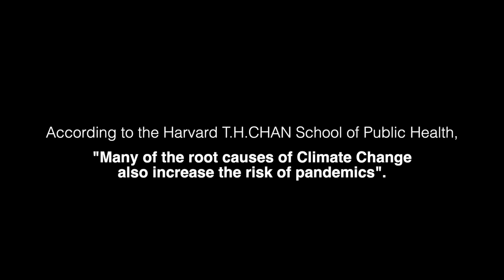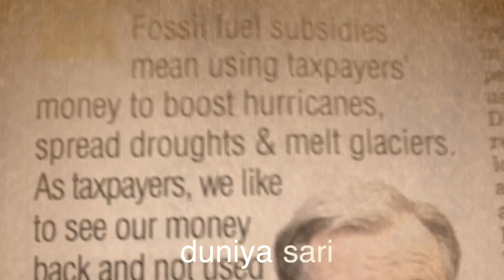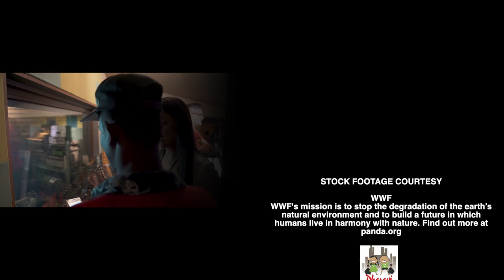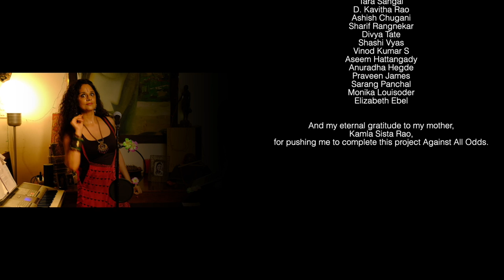VAADA KARO OFFICIAL VIDEO - SUNEETA RAO - DHARAVI ROCKS (Ft. BALAJI AKA "CRAZY B") - DHRUV GHANEKAR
It is with great pride and gratitude that I announce the release of my new Music Video: “VAADA KARO”.

Featuring the powerful “Dharavi Rocks” Band and the immensely talented musician Dhruv Ghanekar, this video makes a pledge to Fight Climate Change and to Stay Safe.

At No other time has this song and its message been more relevant than NOW. " According to the Harvard T.H.CHAN School of Public Health, “Many of the root causes of Climate Change also increase the risk of pandemics". As we face the second wave of a virus that has stunned the world, we need to take care of our planet and we must fight this dreadful disease with caution and mindfulness.

I wrote the song eleven years ago, when I was pregnant with my daughter Maya, who features in the video. Thanks to YOU all I was able to raise funds for it through Wishberry. But the COVID pandemic and a family health crisis held up the project for another two years. Eventually I decided to go ahead with it using footage from the recording sessions, live shows and some very relevant stock footage. I am pleased to say that I will be donating all surplus funds to the ACORN FOUNDATION.

Climate Change is a problem that threaten us all...no matter what country or belief system we belong to. It is time we looked after one another and ourselves... It's time we realized what is most important...and what it means to be Human.

Singer: Suneeta Rao
Lyrics: Suneeta Rao
Music Composer: Dhruv Ghanekar
Hindi Rap: Balaji Devendra aka Crazy B!
Video Editor - Babu Govind
Cinematographers: Jason West, Arjun Mitra, Ben Parry
Title Graphic: Kruti Saraiya